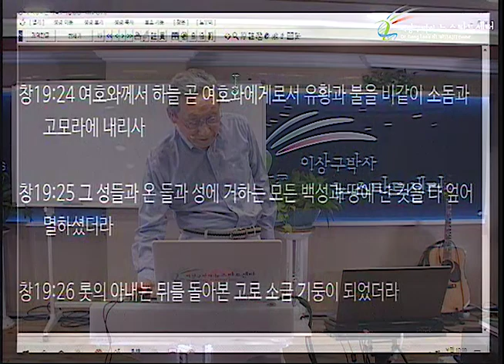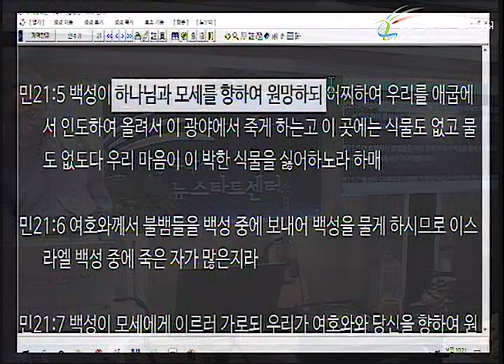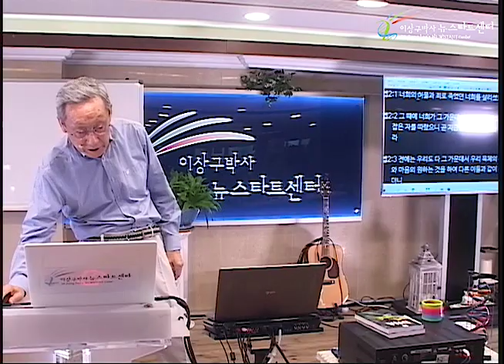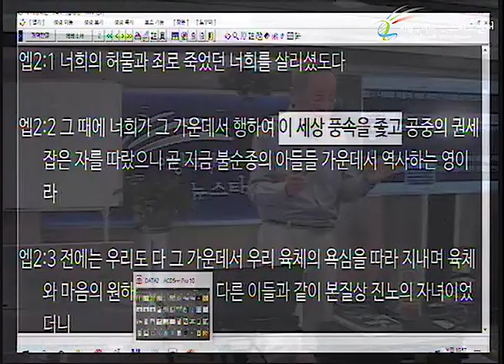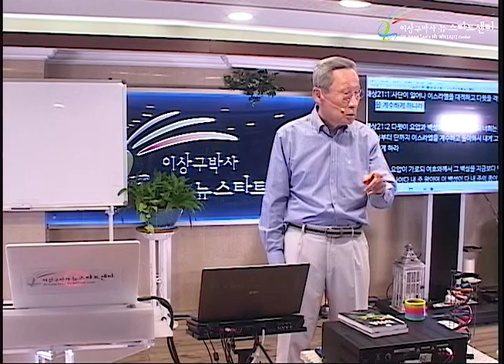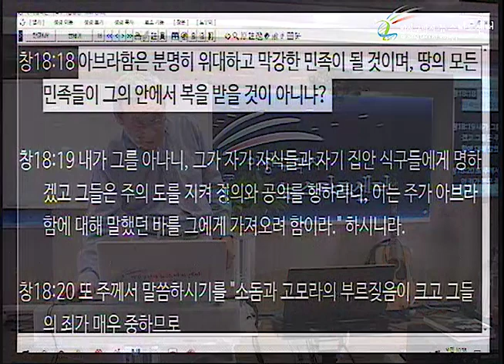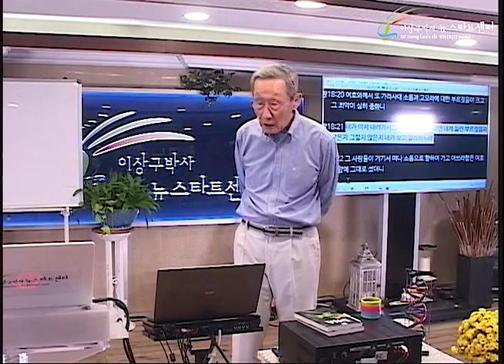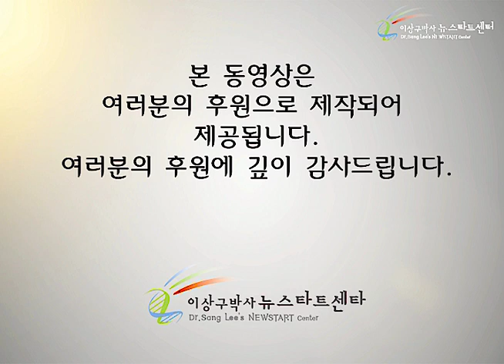H246 10 소돔 백성을 사랑하신 하나님